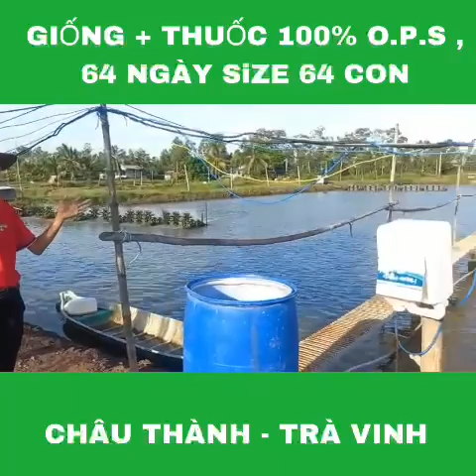Nuôi tôm trên ao đất, giống và thuốc 100% O.P.S, 64 ngày size 64 con tại Châu Thành - Trà Vinh